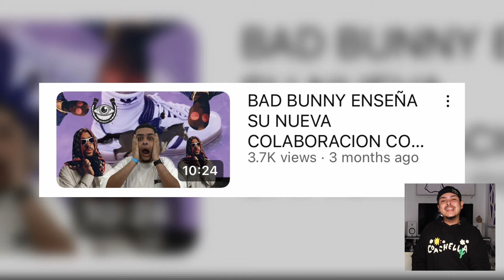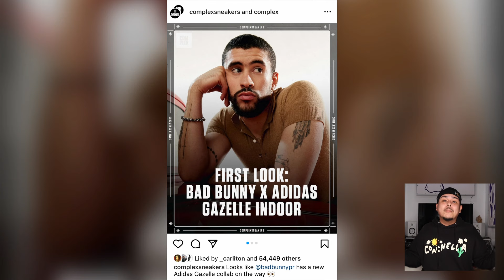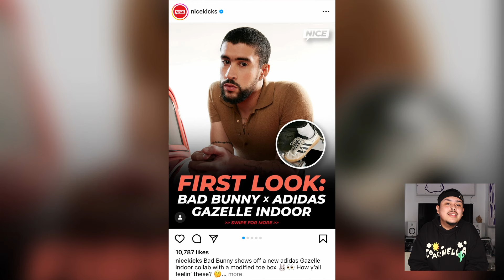SE LOS DIJE Y NO ME HICIERON CASO!!